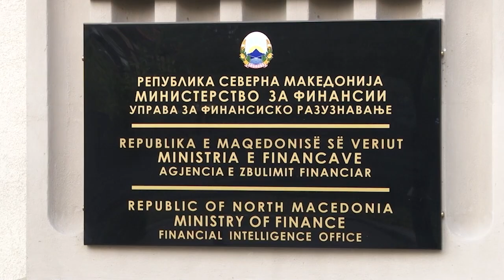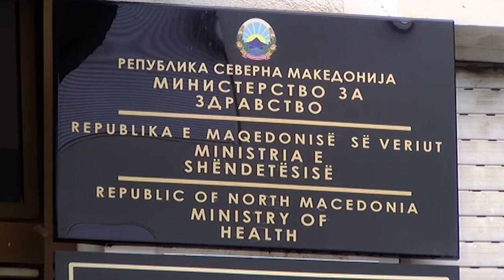До крајот на годината вработување за 300 приватни специјализанти